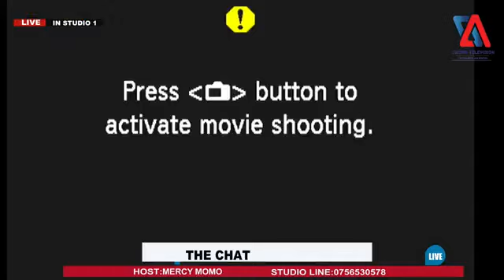XMASS CAROLS AND BRINGING BACK REVIVAL WITH MUMMY PRAISE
dont miss this show always on the CHAT# Programme with mercy momo